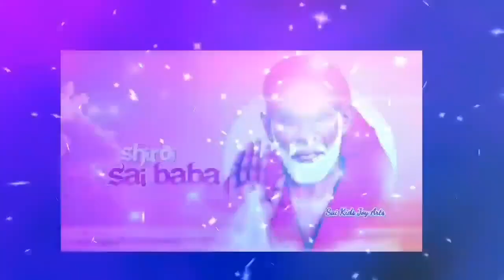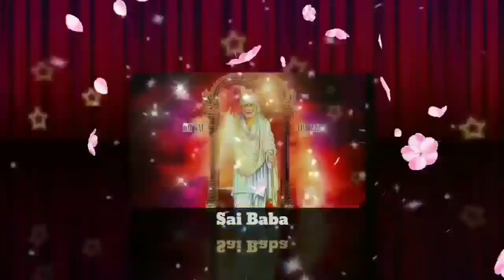Sai Baba message in Tamil | Sai Baba advice in Tamil | Sai Baba blessings daily messages Tamil